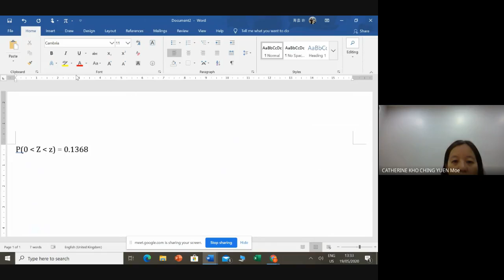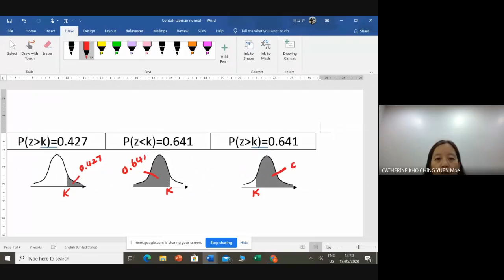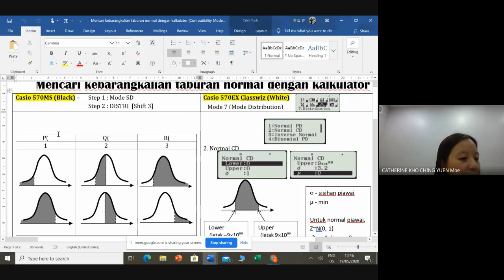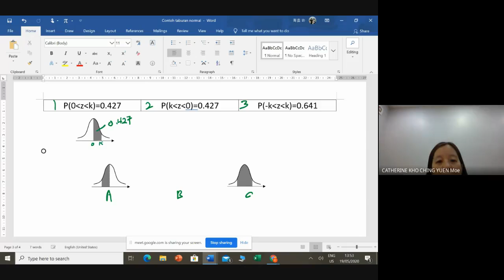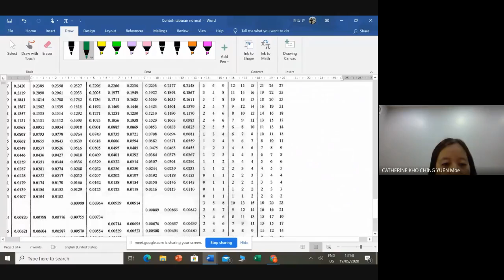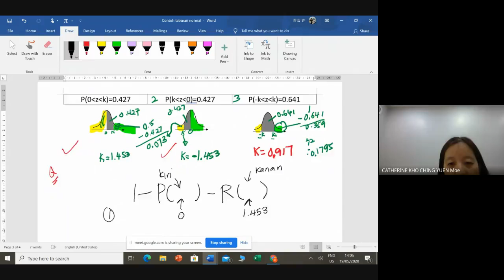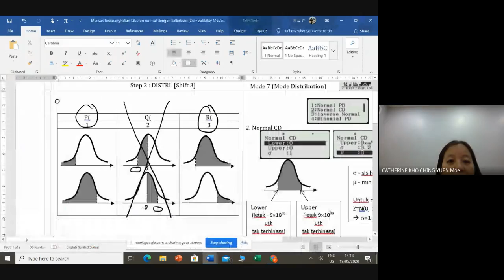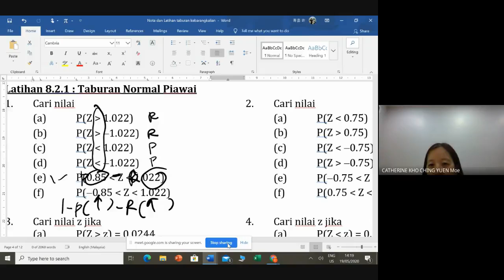Mat Tamb Tajuk Taburan Kebarangkalian Kali 61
ONLINE KELAS Mat Tamb Tajuk Taburan Kebarangkalian Kali 6(1)
(Mencari kebarangkalian taburan normal piawai dengan kalkulator 570 warna hitam)